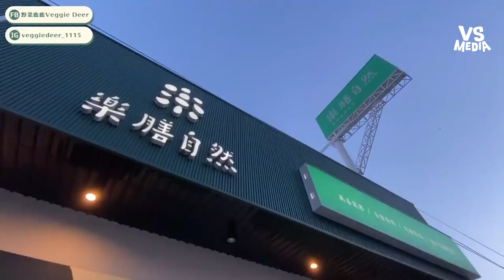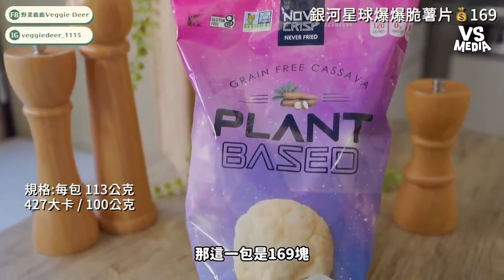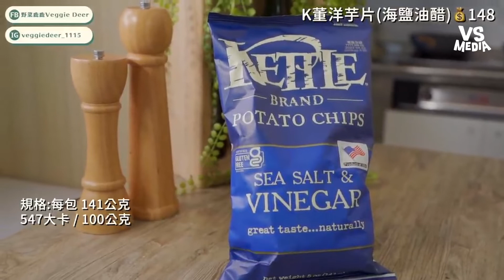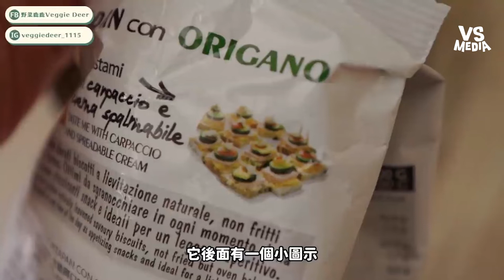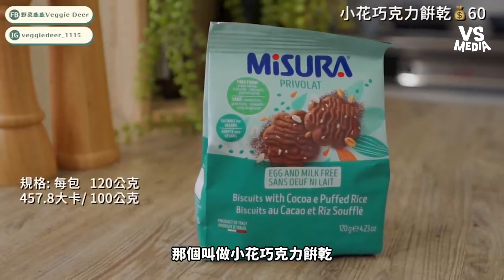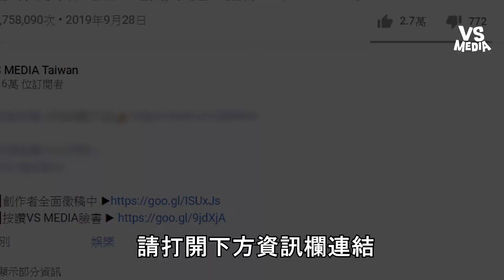你沒吃過的10款全素餅乾！全素不怕踩雷讓你一口愛上｜VS MEDIAｘ@veggiedeer